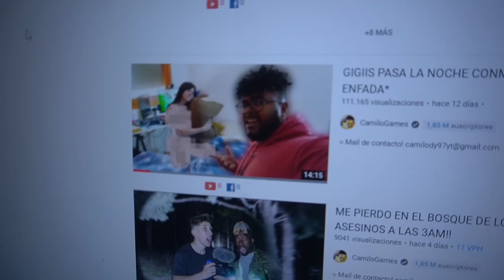COMPRAMOS LA CASA DE NUESTROS SUEÑOS * Nuevo hogar, nueva etapa * Gigiis